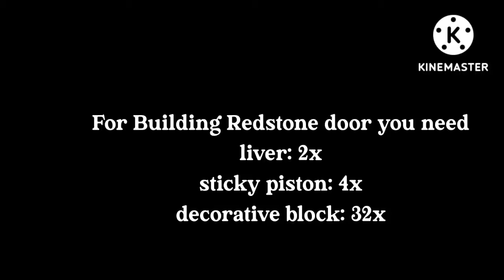How To Build Redstone Door In Blockman Go Skyblock 🔥🤯 | No Clickbait